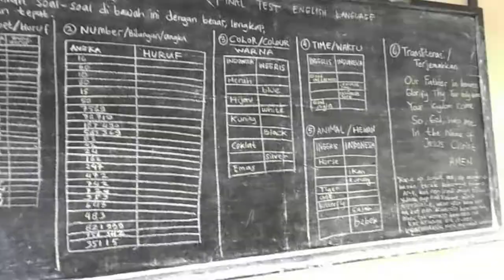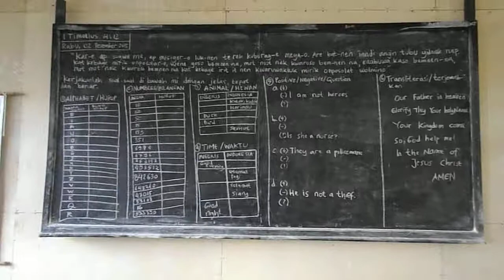02 DESEMBER 2015 Test English in SMP NEGERI MBUA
lokasi di daerah Mbua terisolasi pedalaman Papua, Kabupaten Nduga. MOHON TANGGAPAN & PERHATIAN DAARI PIHAK TERKAIT